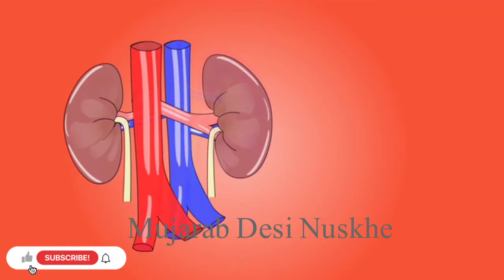How to stop hair fall naturally at home/Hair loss treatment for men and women/Mujarab Desi Nuskhe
Aslamoalukim Friends Hum Ap Ko Aj Ke Is Video Min Bataenge Gay Balon k Tutnay Aur Girnay Ka Desi Nuskha Jas Say Ap K Bal Sirf 3 Din Mein Girna Aur Tutana Band Ho Jay Gay Umeed Hai Humara Aj Ka Video AP Ko Zaror Pasand Aaega Humari Aur Aisi Maloomati Videos Dekhne Ke Liye Hamare Channel Mujarab Desi Nuskhe Ko Zaror Subscribe Karen Thank You So Much